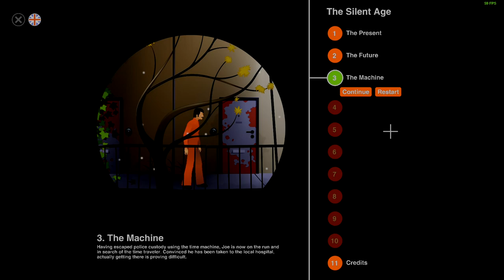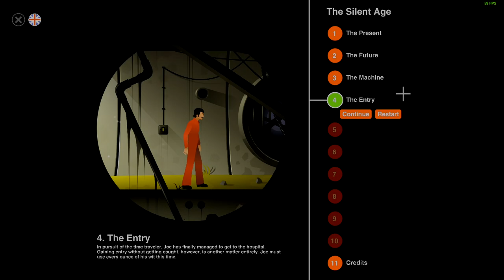Let's Play The Silent Age | Chapter 3: The Machine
Welcome back to The Silent Age, a science fiction point and click puzzle adventure game originally made for the mobile platforms by an indie dev. The game features time travel, adding a level of complexity to the intuitively designed puzzles.

Following his escape from the Police Station, Joe finds himself inside the backyard of an apartment building with the hospital in sight and comparatively close by. However, with bars and barbed wires all about, it is difficult for him to find a way to escape.

However, he has the time machine to rely on which got recharged by a beam of strong sunlight and being near the police station, time is of the essence. He has to be quick and precise to not only escape his circumstances but also make his way to the hospital.

He finally manages to break into an apartment building and break through a window to enter an alley that leads to the place where the old time-traveller is likely receiving treatment.

Here is Joe's experience with The Machine:

00:00 Introduction
02:28 The Time Machine recharged
11:04 The apartment
16:44 Outroduction